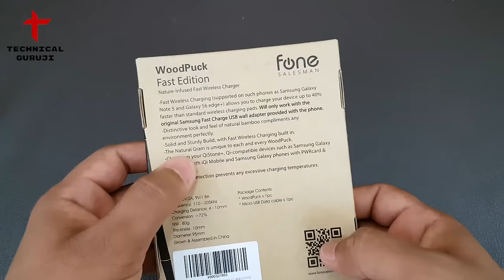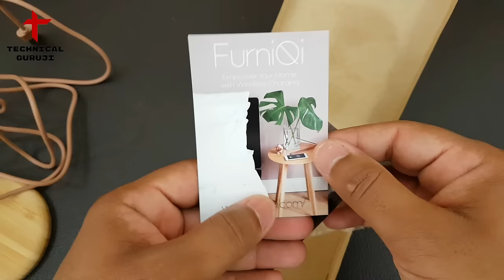Best Fast Wireless Charger for Samsung | Ft. Woodpuck Fast Edition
Namaskaar Dosto, is video mein maine aapke liye ek fast wireless charger ki unboxing ki hai, yeh ek wooden fast wireless charger hai jo Samsung Galaxy Note 5, S6 Edge Plus, Galaxy S7, aur Galaxy S7 Edge ko fast wirelessly fast charge kar sakta hai. Woodpuck Fast Edition ek uniwue fast wireless charger hai jo ki 2 saal ki warranty ke saath aata hai. Fone Salesman UK based ek company hai jo Wireless Charging solutions mein kaafi kaam kar rahi hai, FurniQi ek table hai jisme Qi Wireless Charging built it in, iske alawa QiStone ek wireless Charging ke saath aane wala Powerbank hai, Fone Salesman aapke liye alag alag phones ke liye WIreless charging modules bhi leke aate hai, hiski madad se aap bahut se phones mein wireless charging ke feature ko enable kar sakte hai. Mujhe Umeed hai ki WoodPuck Fast Edition ki yeh Unboxing aapko pasand aayegi, main ek video mein iska full review bhi karunga.